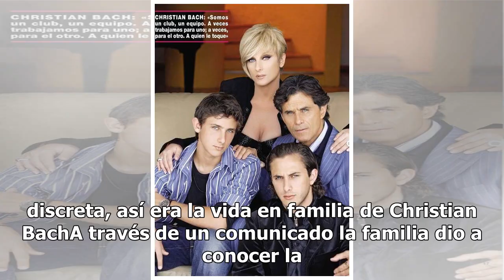Así se despiden Humberto Zurita e hijos de Christian Bach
Luego de revelarse el fallecimiento de Christian Bach, su esposo Humberto Zurita e hijos han publicado emotivos mensajes para despedirse de quien fuera su pareja durante 29 años. Por medio de su cuenta de Instagram, el actor compartió una foto de Bach acompañado del siguiente mensaje: "Y un amor que...